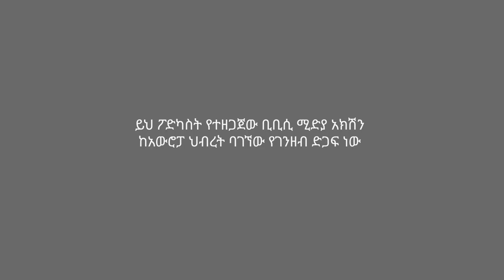የይለፍ ቃልዎ/password/ ቢሰረቅስ? እንዴት መጠበቅ እንዳለብዎት ያውቃሉ? ለአራዳ ፖድካስት ክፍል 7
ስልካችን ከዕለተዕለት ህይወታችን ጋር በጣም የተጣበቀ በመሆኑ ብዙ መረጃዎችን በስልካችን ላይ እናስቀምጣለን፤ አንዳንዶቹም በጣም ምስጢራዊ መረጃዎች ናቸው። ነገር ግን አብዛኛዎቻችን በስልኮቻችን በኦንላይን ላይ መረጃን እንዴት መጠበቅ እንደምንችል በቂ እውቀት የለንም። በዚህ ለአራዳፖድካስት ክፍል የሞባይል የስጋት ኢንተለጀንስ እና ደህንነት ኤክስፐርት ከሆነው ሲራክ ኃይሉ ጋር ሞባይል ስልኮች እንዴት እንደሚሰሩ፣ መረጃን ለመጠበቅ ስለሚጠቅሙ አማራጮች እና መንገዶች እንደዚሁም ሊከሰቱ የሚችሉ ስጋቶችን ለመቀነስ ልናዳብር ስለሚገባን ልማዶች ተወያይተናል።

As our phone is very much attached to our day-to-day lives, we put a lot of information on the device, some of which is much more sensitive. But most of us don’t have adequate knowledge about how we can protect information online on our phones. In this episode of LeAradaPodcast, we talked with Sirak Hailu, a mobile threat intelligence and security expert, about how mobile devices work, available options and features to protect information, and habits we should develop to minimize threats that could happen.